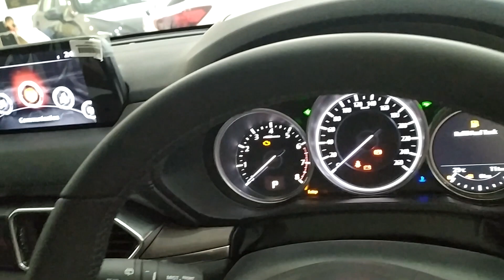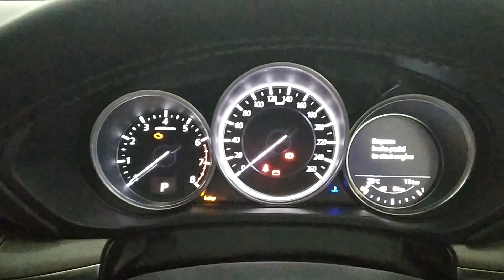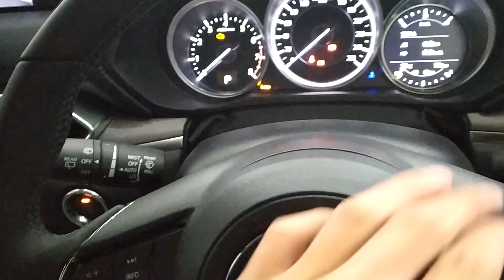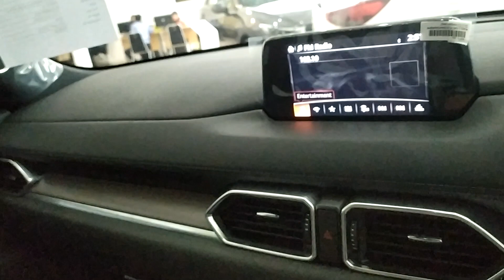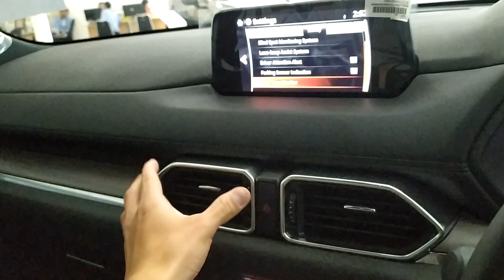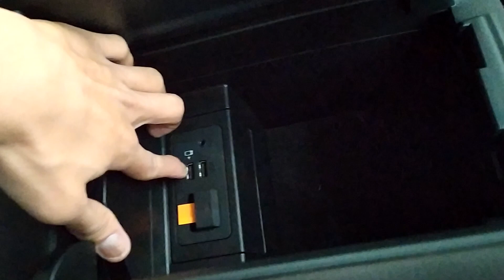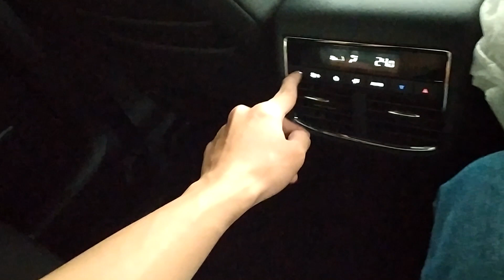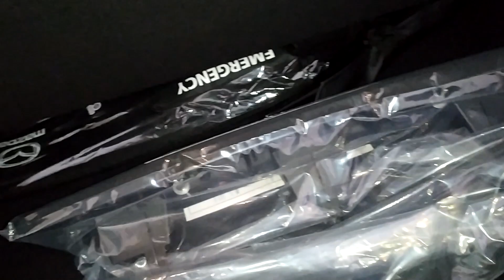Mazda CX-8 Elite [KG] review - Indonesia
Untuk pemesanan Mazda wilayah Jabar, Jabodetabek, dan sekitaranya bisa mengubungi Hardy (wen") 黄温彬  di 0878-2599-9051 (WhatsApp), 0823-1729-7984, atau 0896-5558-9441 (WhatsApp Only)

Mazda Bandung 1 :
Jl. Soekarno Hatta No. 323, Bandung 40235

Koreksi : Harga Rp. 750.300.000,- OTR Bandung.